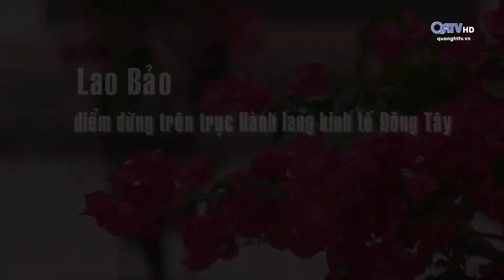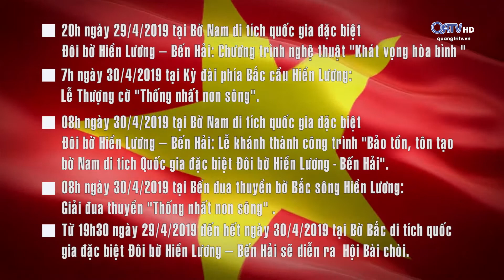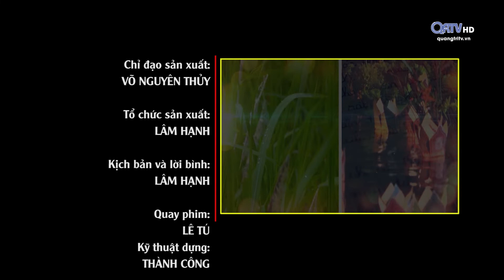[Chuyên mục] Du lịch Quảng Trị - ngày 25/04/2019